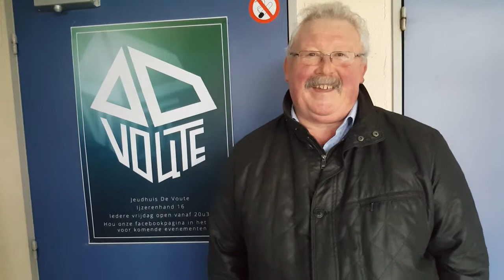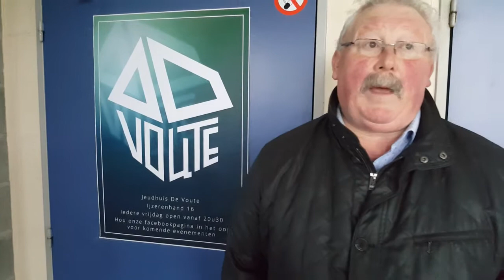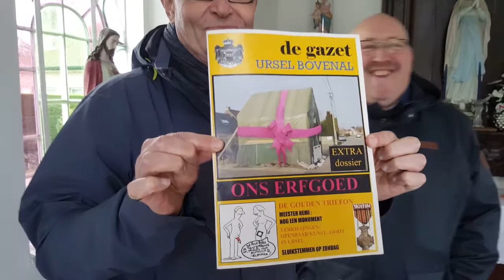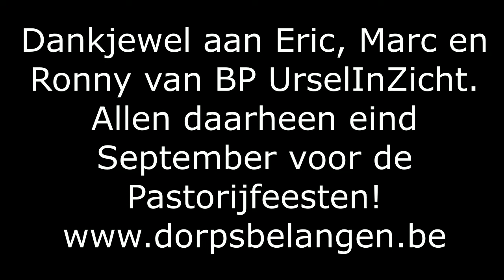UrselInZicht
BP UrselInZicht. Ze wonnen in 2016 de GoeBezig - prijs en zijn nog steeds god bezig!